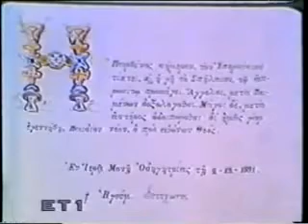ΑΣΚΗΤΑΡΙΑ ΤΗΣ ΚΡΗΤΗΣ 2 17/05/2009